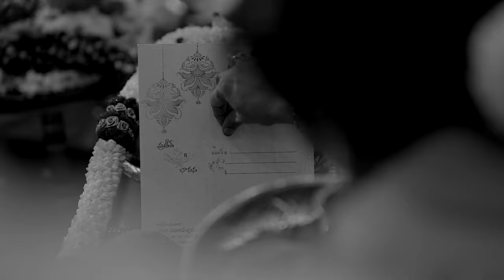BHAVANA & SAI BRIDE & GROOM ENTRY